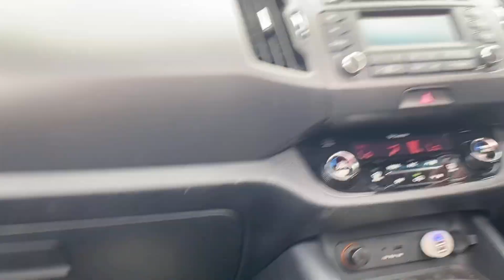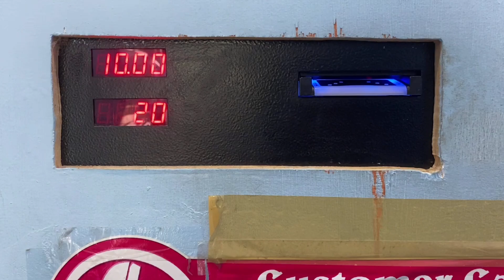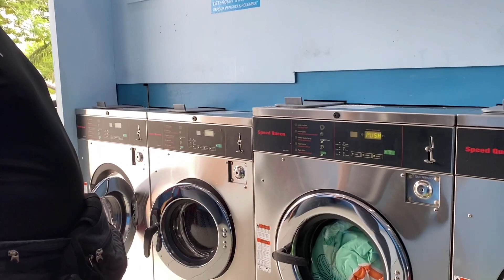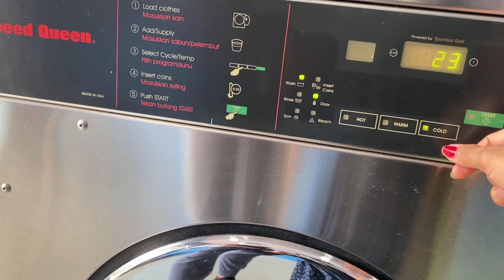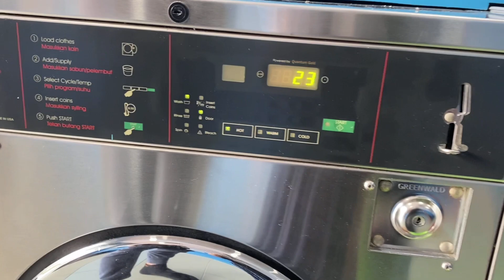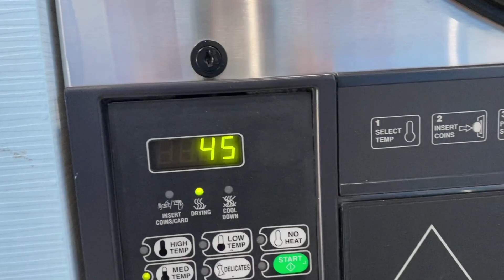NAGLABA PERO NAGDABOG | GERMAN AT BISAYA NAGTATALO SA LAUNDRY SHOP + PASYAL SA FLOWER SHOP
Naglaba kami ng comforter ay si mr lang pala 😂 mga ka welt ganyan lang mga simple na masayang gawain namin dito kahit busy siya sa work lagi niya parin ako iniisip lalo na mga gawaing bahay believe ako sa memory nito isang sabi ko lang maalala niya parin hanggang next week, hindi tulad ko my sign of the aged na 😂😂😂 guys, sana masubscribe niyo ako thank you.